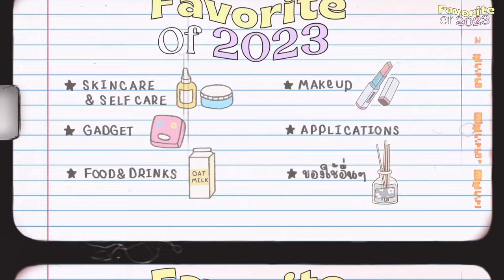Favorite of 2023🛒🧸| ของที่ใช้แล้วชอบตลอดปี รวมทุกหมวดหมู่✨ใช้จริงรีวิวจริงแบบโนสปอน!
📍พิกัดของในคลิป
♡ Skincare&Self Care

-Gua sha  ร้าน Medium and more
♡ Gadget

-ที่ตั้งมือถือข้างเตียง
-เซ็ตทำเล็บเจล

♡Food&Drinks
-Diamondgrains
-Oatmilk หาซื้อได้ที่ Supermarket